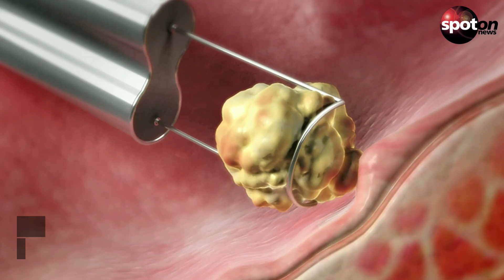Erfahren durch "Showtime of my Life": Mickie Krause hat Blasenkrebs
Mickie Krause will bei "Showtime of my Life" die Zuschauer auf Krebsvorsorge aufmerksam machen. Doch dann hat es ihn selbst getroffen. Die Diagnose kam zwei Tage vor Aufzeichnung.